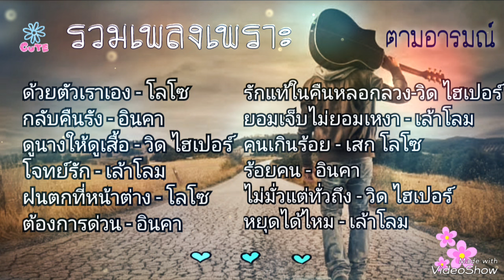รวมเพลงเพราะ - รวมเพลงไทยสากล เก่าเพราะๆ, รวมเพลงฮิต